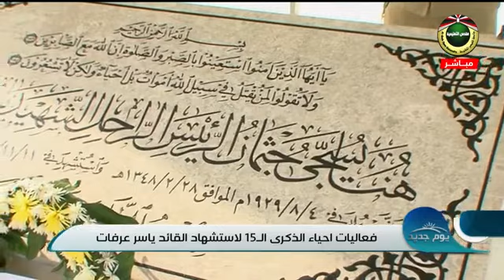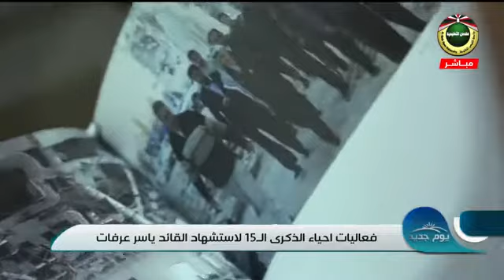فعاليات إحياء الذكرى الخامسة عشرة لاستشهاد أبو عمار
حديث منصور طهبوب نائب مدير عام مؤسسة ياسر عرفات عن فعاليات إحياء الذكرى الخامسة عشرة لاستشهاد القائد المؤسس